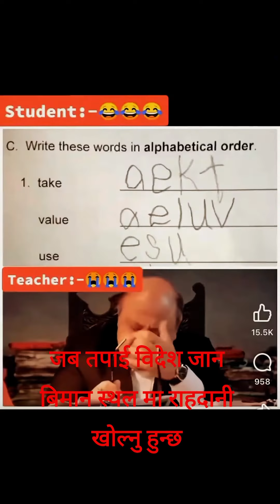Just For Laughs